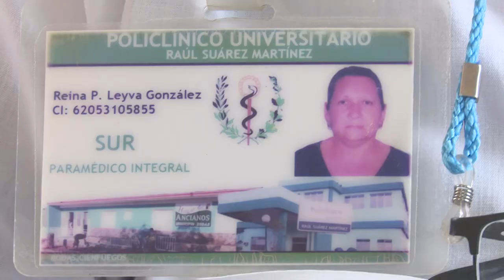Cumple veinte años de servicio paramédico cienfueguera Reina Patricia Leyva González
Durante dos décadas Reina Patricia Leyva González se ha desempeñado como paramédico de medibús. Aún en  tiempos de covid 19 y encontrándose entre los grupos  vulnerables, desempeña su labor con  dedicación y amor, pues, a su decir, sus pacientes, son lo primero.